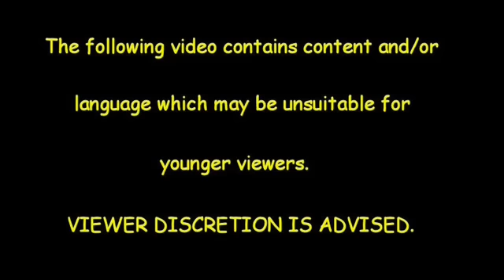Looney Tunes Intro Bloopers 67: The Shield By Design